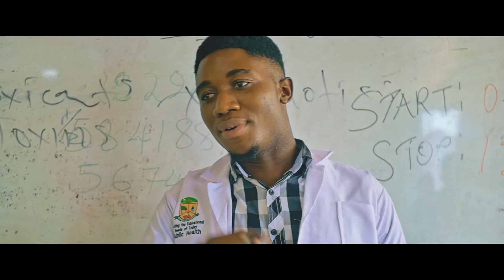Yo Maps - Pick it Up [Feat. Mic Burner] (Official Music Video)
Sk ZedMusic